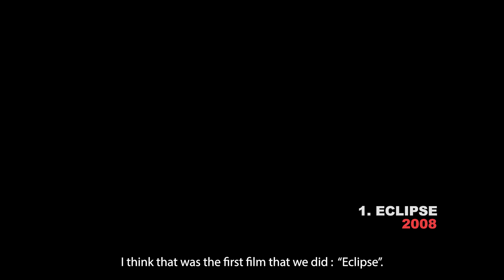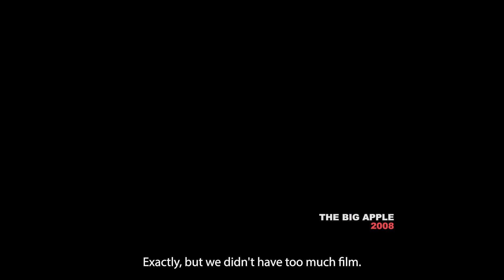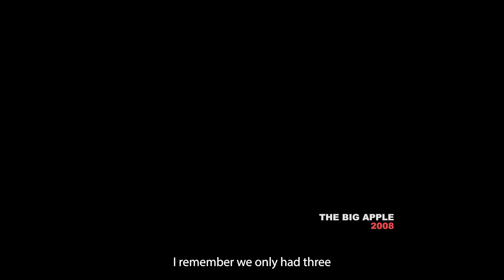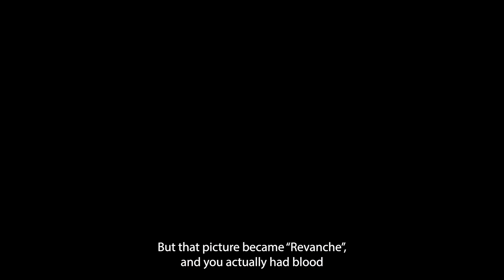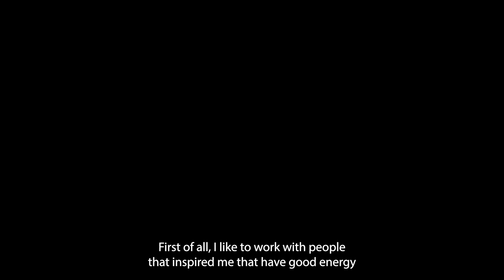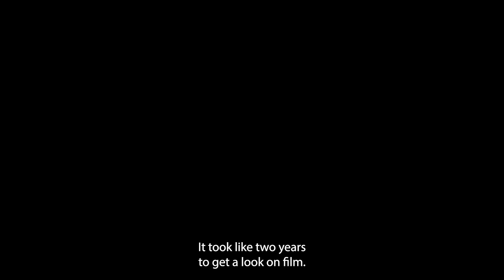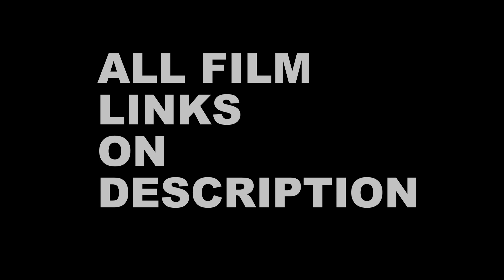BTS DAVID AXELL FINAL